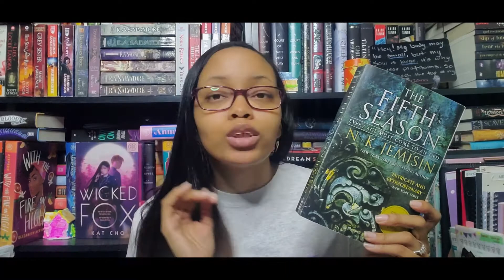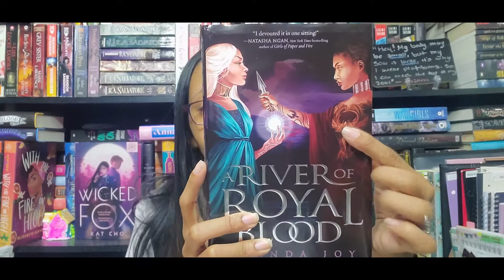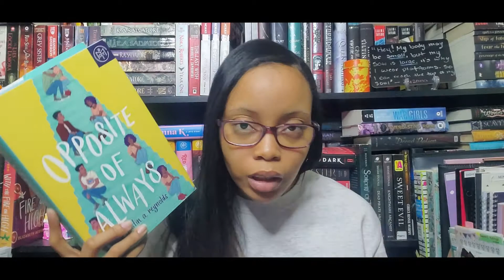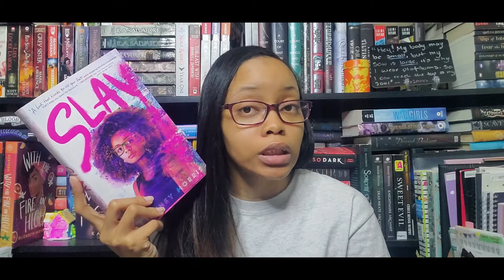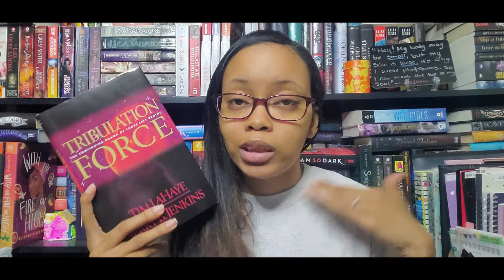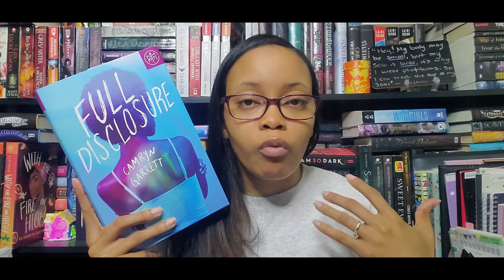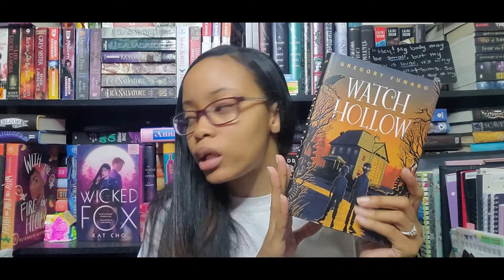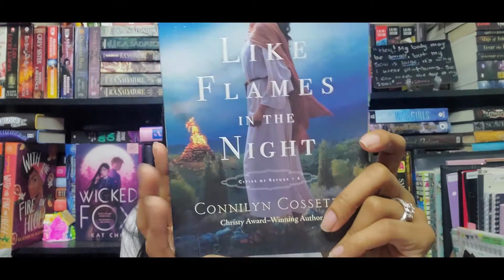February Reading Wrap Up (Blackathon, Tome Topple & vaLITines)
I know this is about 5 months late, but I still wanted to get this video up because I enjoyed my February month of reading. Here's my wrap up which includes all the readathons (Blackathon, Tome Topple & vaLITines) I partook in.

My March & April wrap up will be posted soon!

Blackathon Wrap-up
》 Black Sands: The Seven Kingdoms by
》 A River of Royal Blood by Amanda Joy
》 Opposite of Always by Justin A. Reynolds
》 Slay by Brittney Morris

Tome Topple Wrap-up
》 Elantris by Brandon Sanderson
》 Kingdom of Souls by Rena Barron
》 The Unwilling by Kelly Braffet
》 Children of Blood & Bone by Tomi Adeyemi

vaLITines Wrap-up
》 Tribulation Force by Tim LaHaye & Jerry B. Jenkins
》 The Bride Test by Helen Hoang
》 Full Disclosure by Camryn Garrett
》 Daughters of Nri by Reni K. Amayo

Review Books
》 Promised by Leah Garriot
》 The Wish and the Peacock by Wendy S. Swore
》 What the Other Three Don't Know by Spencer Hyde
》 Willa and the Whale by Chad Morris and Shelley Brown
》Watch Hollow by Gregory Funaro
》Watch Hollow: The Alchemist's Shadow by Gregory Funaro
》 Queen of Sheba by Roberta Kells Dorr
》 Foul is Fair by Hannah Capin
》 Like Flames in the Night by Connilyn Cossette

Non-Review Books
》 Make Your Voice Heard in Heaven by Barry C. Black
》 Goliath Must Fall by Louie Giglio
》 Living Lies by Natalie Walters
》 The Wait by DeVon Franklin & Meagan Good
》 Hope of Elantris by Brandon Sanderson

Hey guys! My name is Nay Denise and I'm a 29 year old book nerd. My channel is to show my love of books through reviews, tags, hauls, readathons and more. I'm from New York, but I currently live in New Jersey. I hope you enjoy my channel and decide to become part of my little family.